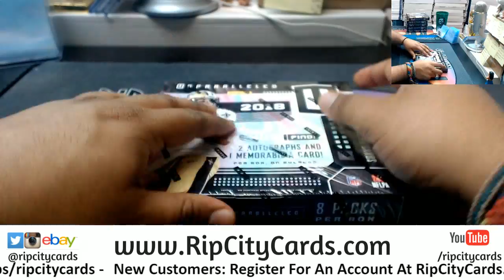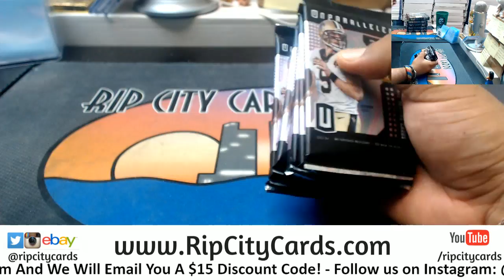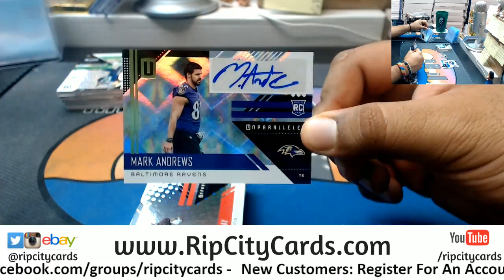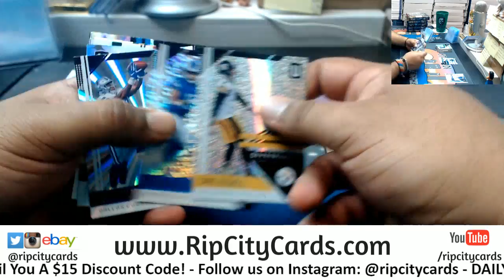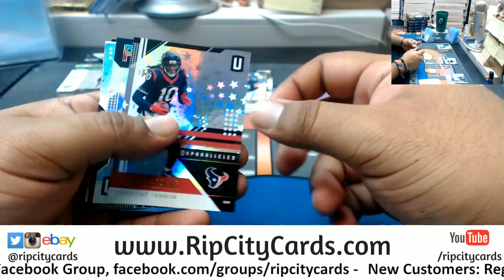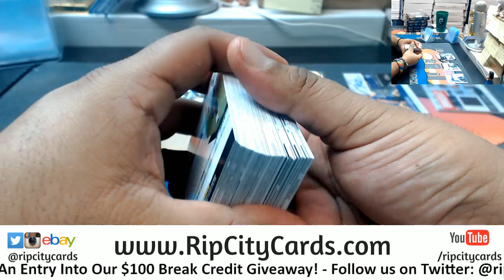2018 Unparalleled Football Personal Box RR RCC